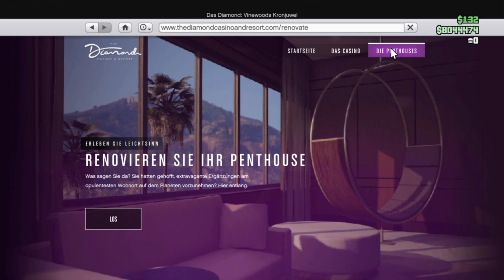GTA 5 online Vorteile beim Casino Penthouse .Deutsch🤔🤔